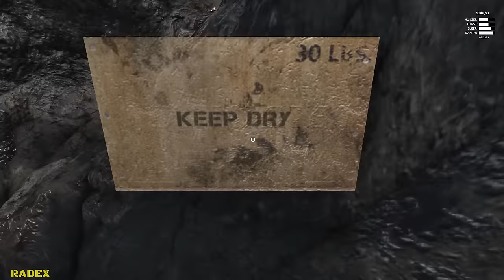TOBACCO FARM - WATER TRAILER - Junkyard Truck #12 | Radex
My Setup:
Processor: Intel i7-9700F
Graphics card: GeForce RTX 2060 SUPER
Motherboard: Asrock Z390 PRO4
RAM: 2x16GB Kingston HyperX FURY; 3200MHz, CL 16
SSD: Samsung 970 EVO Plus (2TB)
Monitor: 2x LG 32GK650F (2K, 144Hz, 32 inches)
Water cooling: NZXT Kraken X52
Housing: be quiet! Silent Base 601 Black